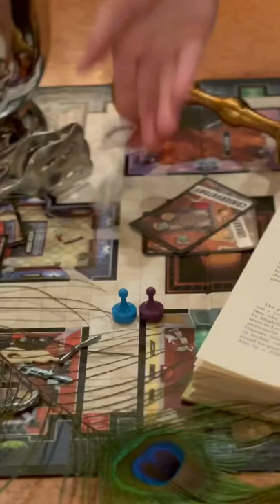The Game’s Afoot